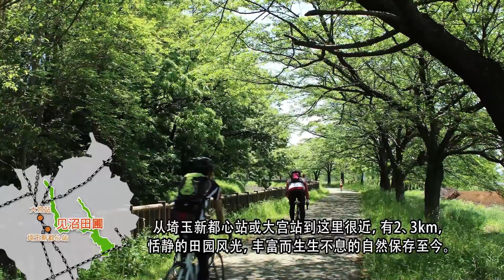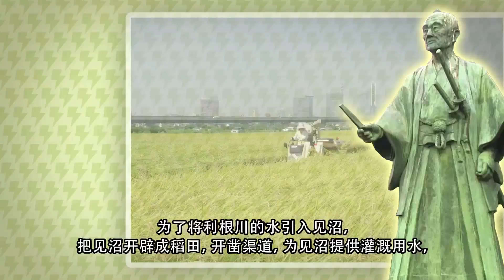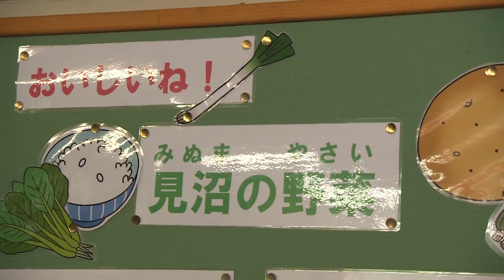HELLO! A Yukai SAITAMA CITY【Chinese subtitles】Episode 5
Promotion video of Saitama City, Episode5
Minuma Edition,Minuma Tambo Rice fields,birdwatching,Tsunaga-Ryu Nu,Osato-higashi Elementary School